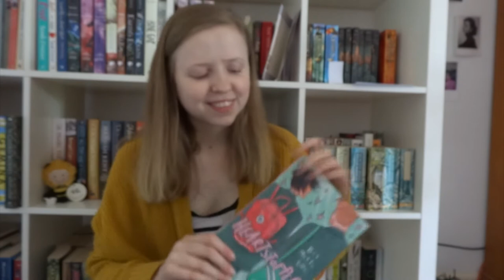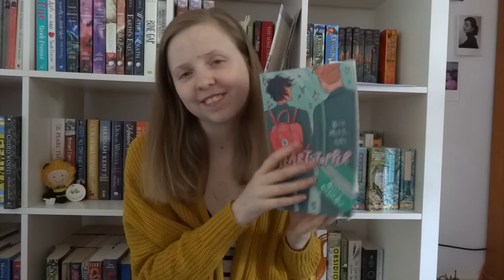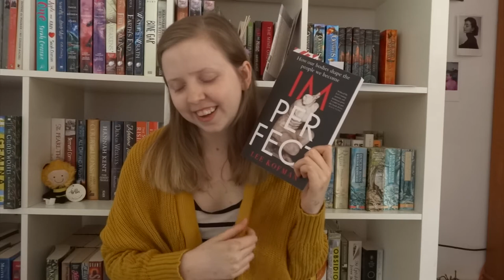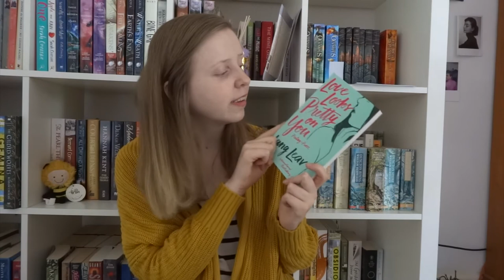February Book Haul